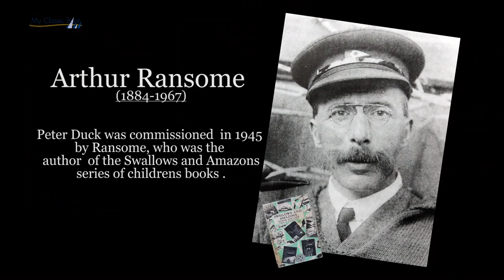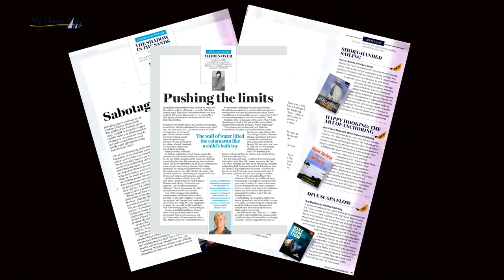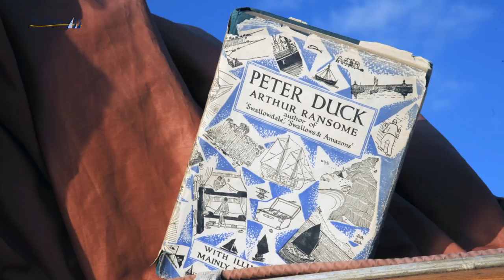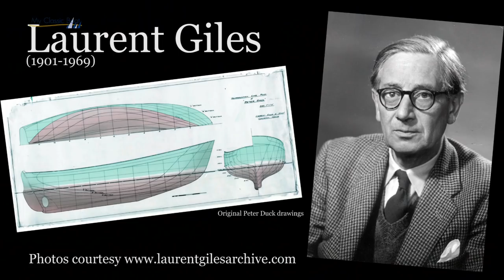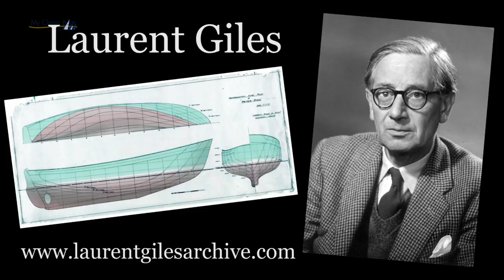My Classic Boat Laurent Giles Peter Duck 1946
We promised the next video would be a real cracker of a classic wooden boat - and you'll not get much better than this one. Say hi to Peter Duck who was once owned by the famed Swallows and Amazons writer Arthur Ransome. Now owned by another well known writer/book reviewer  (Yachting Monthly) and publisher Julia Jones. We travelled to the east coast for an exclusive chat with Julia and son Bertie. The video is a little longer than normal - so make yourself comfortable - you're in for a treat - a popcorn adventure. As always copyright Bob Aylott, myclassicboat.com, also Julia Jones and our new music by Dave Houghton and Pip De Ste Croix.